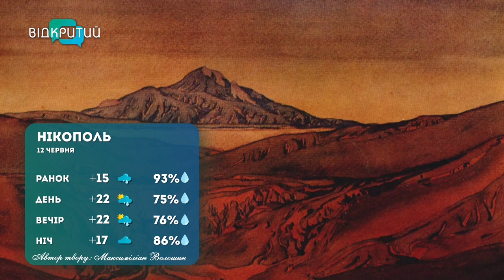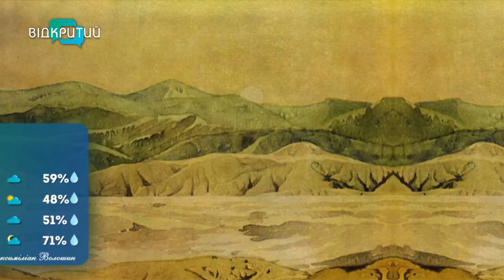Погода 12 червня 2023